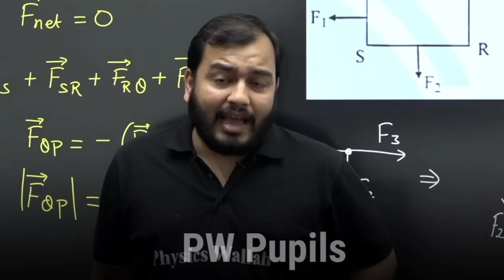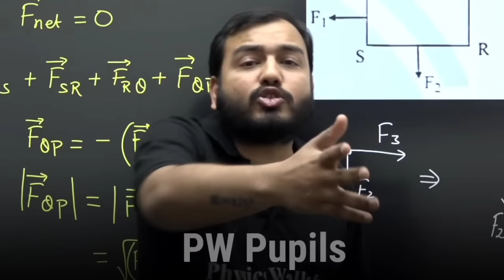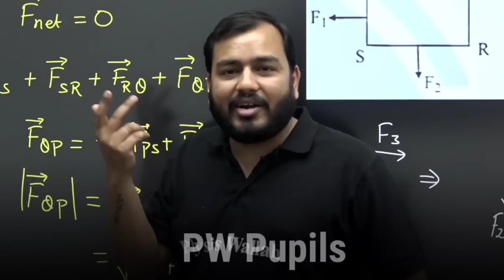Big Dream Ft. Alakh Sir | PhysicsWallah Motivation | IIT JEE NEET MOTIVATION |Life Lesson Motivation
PW Motivation,
PW Talks,  ashish sir Lakshya Batch
PW Fantube,